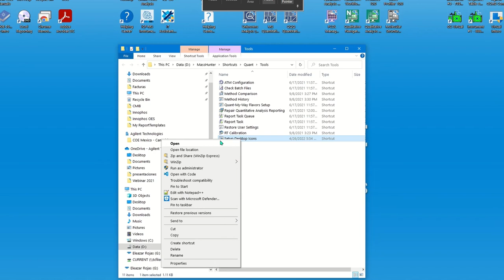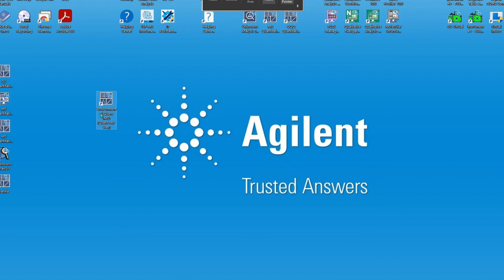Cómo habilitar el modo de análisis ambientales en MassHunter de Agilent (EPA 8270E)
Para poder hacer uso de las distintas herramientas de MassHunter en análisis ambientales, se requiere crear la sesión de cuantitativo en modo ambiental. Conoce cómo en este video. Visita